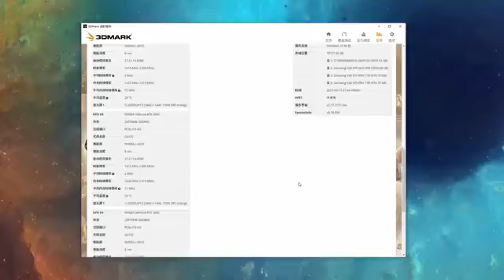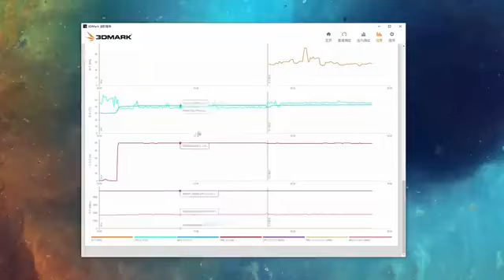(4k) RTX 3090x4! It is a Luxury in Dreams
This is XCMOD(original name XC Studio), specializing in creating romance for men!
Experience the charm of installation and feel the fun of combining manual work with computers.
I will share my installation experience and professional tutorials here.
We emphasized the compliance of video content while also ensuring the safety of the filming process.
這就是XCMOD（原名XC Studio），專門為男人創造浪漫！
體驗安裝的魅力，感受手工與電腦相結合的樂趣。
我將在這里分享我的安裝經驗和專業教程。
我們強調了影片內容的合規性，同時也確保了拍攝過程的安全。